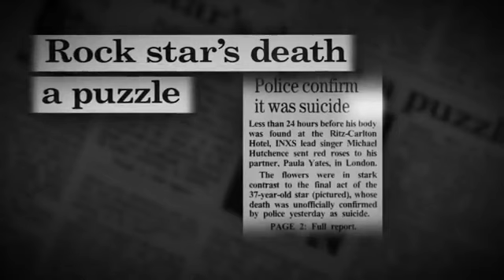Michael Hutchence by Harry Borden.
The property of National Portrait Gallery, Canberra Australia.